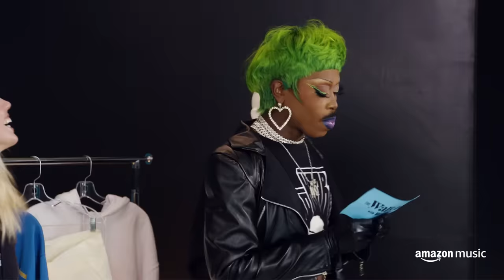Reneé Rapp Defines THIS as a “Bisexual Outfit” 😏 | The Walk In | Amazon Music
From Broadway to Billboards, Reneé Rapp stays true to her (comfortable) self through her wardrobe. From her lace-up heeled Louis Vuitton's to her “delivery service meets bowling league” looks, Reneé has her style dialed-in, and dialed-down. Plus, she’s finally figured out what a bisexual denim cut looks like! Reneé talks about her transition from the theater to concert venues, queerness in her life & music, and her huuuuge crush on Bad Bunny (do ya blame her?!)!

About Amazon Music:
Amazon Music is an immersive audio entertainment service that connects fans, artists, and creators through music, podcasts, and culture. Amazon Music brings fans closer to what they love, with curated and personalized playlists, artist livestreams, artist merch, and Amazon Exclusive podcasts. Prime members get access to all the music they love in shuffle mode, plus, the largest catalog of top ad-free podcasts, included with their membership. Customers can upgrade to Amazon Music Unlimited for unlimited, on-demand access to 100 million songs, as well as millions of songs in HD, Ultra HD, and Spatial audio. Anyone can listen to Amazon Music by downloading the free Amazon Music app, or by going to wherever they listen to music, including Alexa-enabled devices.